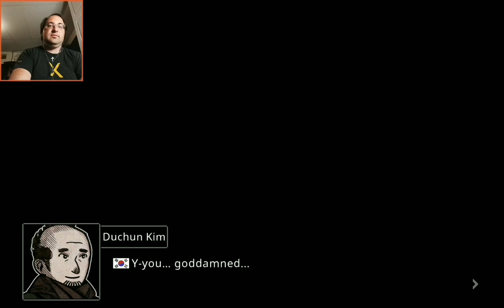First Target Terminated in Pechka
Duchun Kim is the first person in the death list. Do I really have to do this?

Recorded September 3rd, 2020